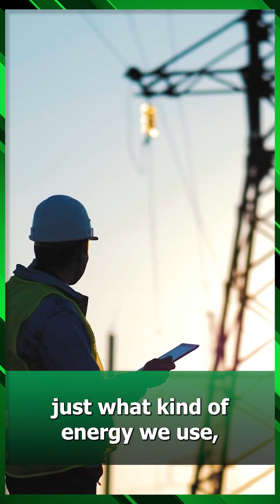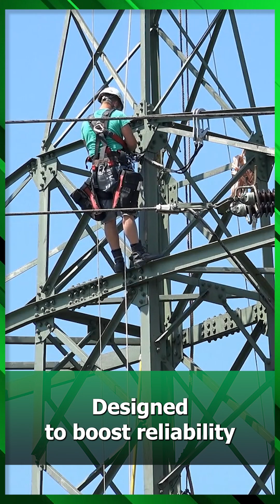The Real Energy Crisis? It’s the U.S. Power Grid, Not the Fuel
It’s not just about fossil fuels vs. renewables, experts say upgrading the grid is the key to a reliable energy future.